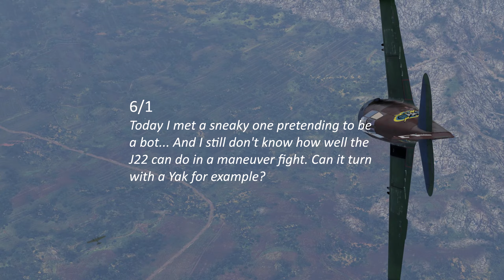Disguised | #181 | J22-B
Can the J22 turn with a Yak?